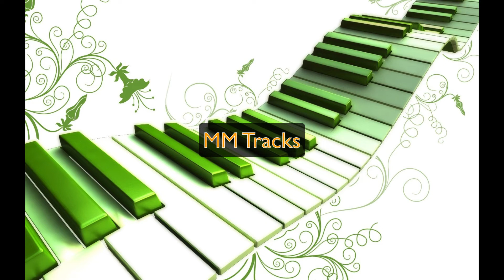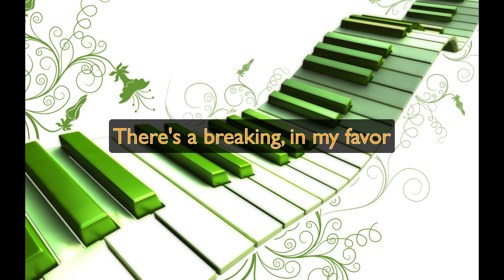There's A Shifting by David & Nicole Binion - Instrumental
by David and Nicole Binion (not original recording) Licensed through Soundrop Distribution

All tracks available in iTunes, Playstore, Amazon music, Pandora, Deezer, Spotify, Tidal, etc..